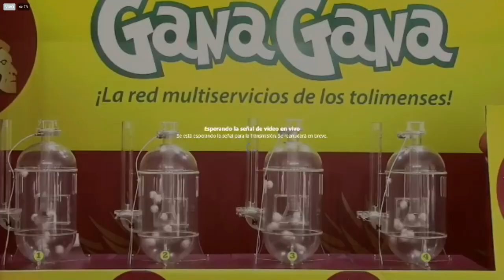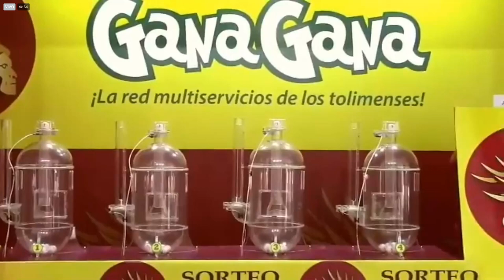PIJAO DE ORO Resultado del LUNES 21 de febrero del 2022 ✅🥇🔥💰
Hola buenas tardes, te presentamos los resultados de las loterías y chances en Colombia, vamos con el Resultados del Chance Pijao de Oro del LUNES 21 de febrero de 2022.